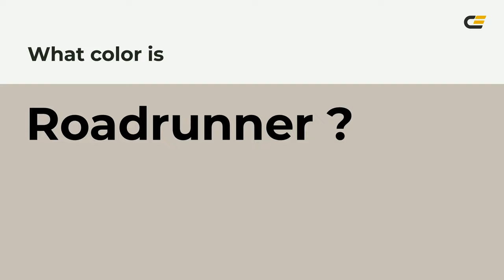Roadrunner color c8c0b7 hex color - Yellow color - Cool color c8c0b7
What color is Roadrunner ? c8c0b7 hex color - Yellow color - Cool color c8c0b7

Hex c8c0b7 Color Code is also known as Roadrunner color.